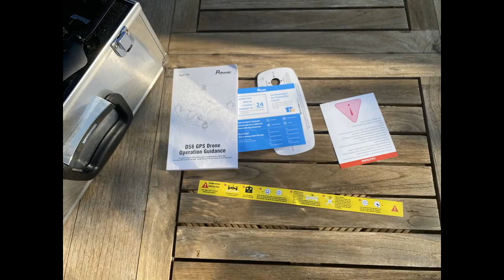Günstige Drohne mit 1080P HD Kamera im Test. Was kann eine Amazon Drohne für 190€?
Günstige Drohne mit 1080P HD Kamera im Test. Was kann eine Drohne für 190€?

► Meine Webseite